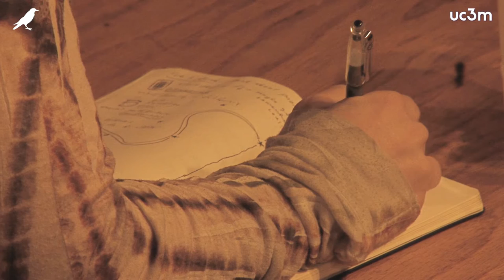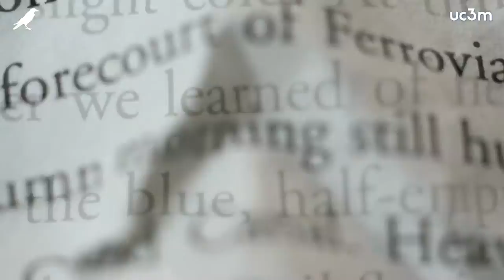Homenaje a Rosa Montero, VII Premio José Luis Sampedro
La escritora y periodista Rosa Montero ha recibido en la Universidad Carlos III de Madrid (UC3M) el VII premio José Luis Sampedro del festival Getafe Negro.